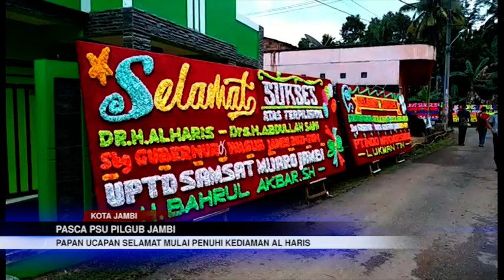PASCA PSU PILGUB JAMBI, PAPAN UCAPAN SELAMAT MULAI PENUHI KEDIAMAN AL HARIS